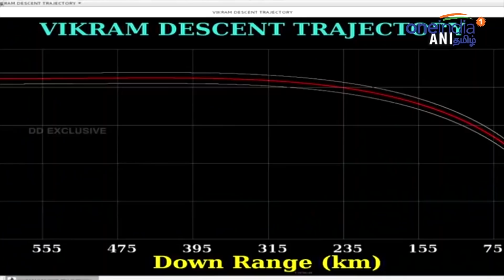இந்த புதிருக்கு மட்டும் விடை கிடைக்கவில்லை..விக்ரம் லேண்டரில் தொடரும் மர்மம்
சந்திரயான் 2ல் விக்ரம் லேண்டர் உடன் தொடர்பு துண்டிக்கப்பட்டது ஏன், எப்படி நிகழ்ந்தது என்று நிறைய கேள்விகள் எழுந்துள்ளது. கடந்த சனிக்கிழமை அதிகாலை சந்திரயான் 2ல் உள்ள விக்ரம் லேண்டருடன் இஸ்ரோ தொடர்பை இழந்தது.

Chandrayaan 2: The one unanswered question about Vikram Lander communication lost.